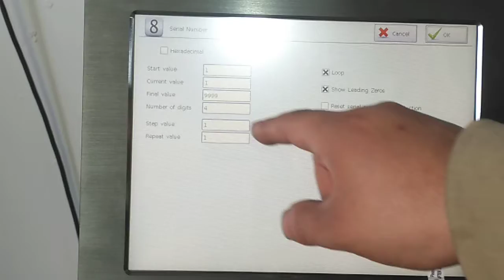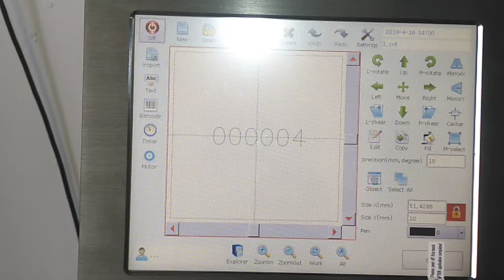CO2 laser printer-Create Pipeline Number Print Information